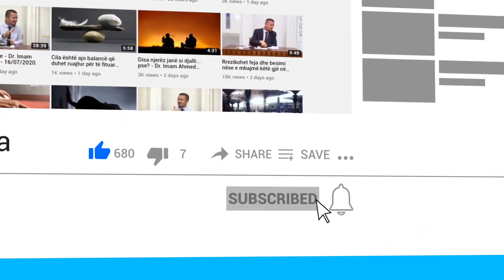A lejohet që gratë të vizitojnë varrezat vetëm disa orë pasi është varrosur i vdekuri?